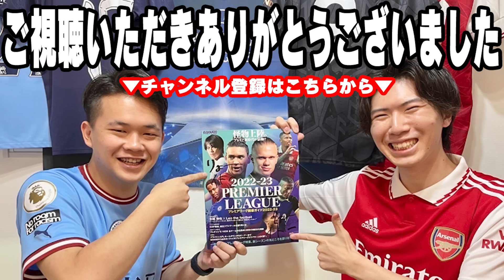グーナーが待ち望んでいたフルスカッドでアーセナルがチェルシーに５発の完勝！/アーセナルvsチェルシー戦の反応まとめ【プレチャン/切り抜き】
0:00~ 冨安、パーティが復帰で盤石の体制
2:44~ キックオフ
3:06~ アーセナル１点目
4:32~  アーセナル２点目
5:40~ アーセナル３点目
7:50~  アーセナル４点目
9:58~  アーセナル５点目